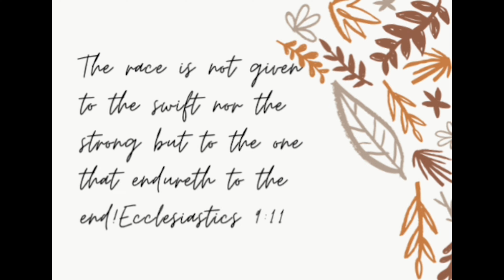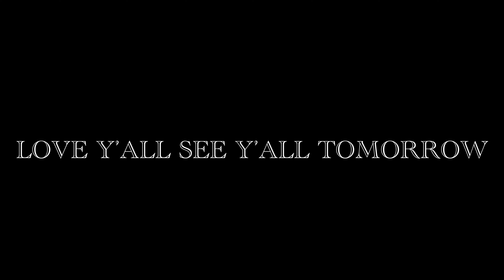GIVE YOURSELF GRACE | A REALISTIC CHAT | VLOGTOBER DAY 16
Hey Jacob's fam welcome back for another vlog !

ROAD TO 2K AND BEYOND